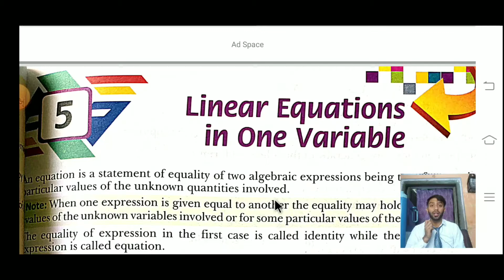Linear Equations in One Variable, Maths, Ch-05, Ex-5.1, Part-02, Class-7, Book - Smart Calculation